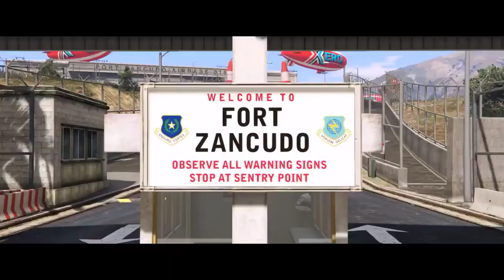GTA V - Arabic Remix - Aman ( Burak Balkan Remix )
السلام عليكم
اذا كنت أول مرة تشاهد قناتي فأنا يا صديقي .
احب ألعاب الفيديو لهاذا قمت بعمل هذه القناة لكي اتعرف على المزيد من الاصدقاء واستمتع معهم
نصيحة:
[لاتدع الألعاب تلهيك عن صلاة]
♥Welcome to your Arabic Gaming Channel ♥

▬▬▬▬▬▬(ஜ۩۞۩ஜ)▬▬▬▬▬▬
حساباتنا وصفحاتنا الخاصة :
.تابعنا على إنستجرام : alec_lallana
صفحاتنا: Joker Games arab tunise
▬▬▬▬▬▬(ஜ۩۞۩ஜ)▬▬▬▬▬▬
► ايميل للاستفسارات والاعلان:
[̲̅s̲̅][̲̅o̲̅][̲̅s̲̅][̲̅y̲̅][̲̅a̲̅][̲̅l̲̅] [̲̅m̲̅][̲̅e̲̅][̲̅d̲̅][̲̅y̲̅][̲̅a̲̅]
⛔️ Parçayı paylaşmak YASAKTIR.
⛔️ Aksi takdirde telif atılacaktır. 💣
🇹🇷 ☪ 🇹🇷 ☪ 🇹🇷  ▪️ Burak BALKAN 🎵
arabic remix ene 2017 ( nouman k ft lokman k germany ),